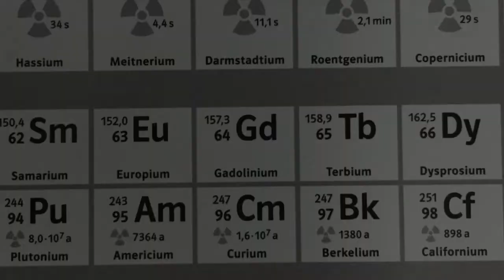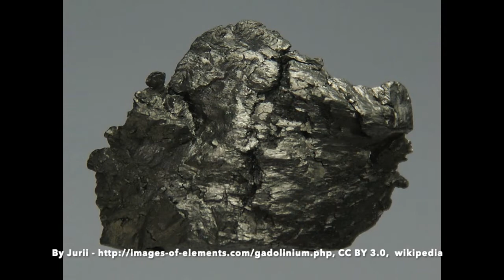Gadolínio (Gd) - Elemento 64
Vídeo sobre o elemento químico de número atômico 64, o Gadolínio.